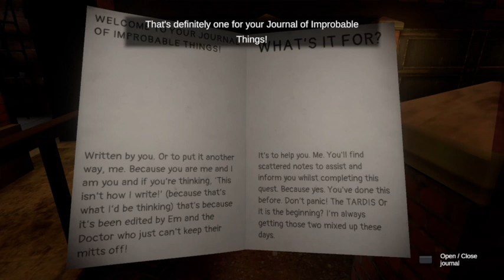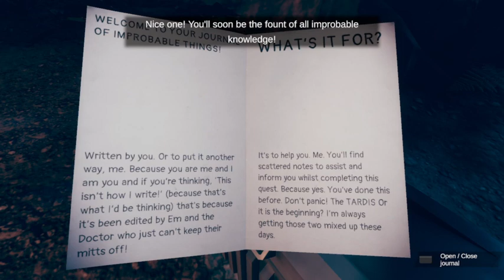Dr Who Edge of Reality PT1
Part 1 of this...non terrible rehash of last years great VR game -- Watch live